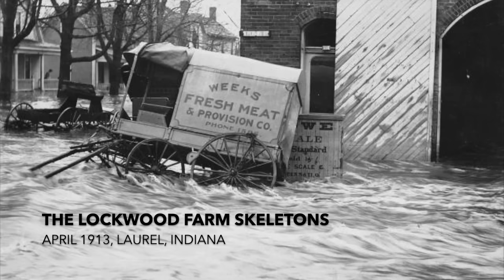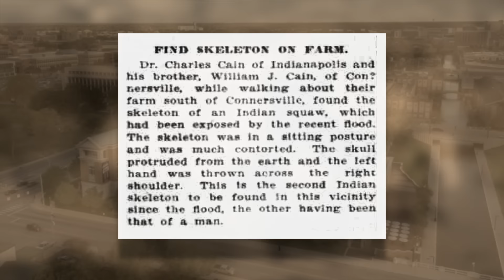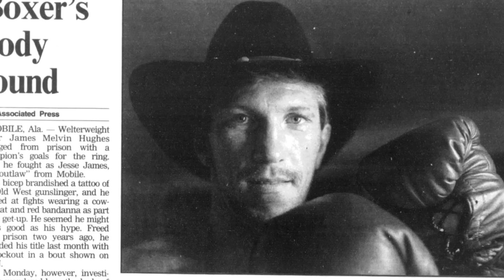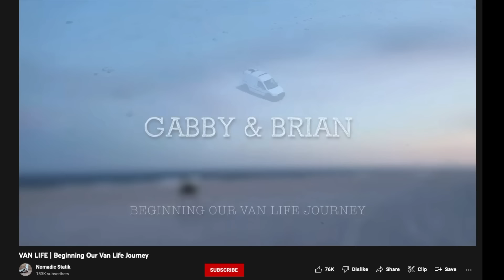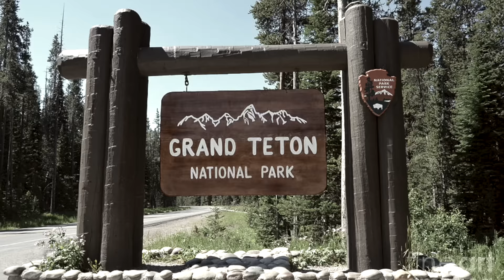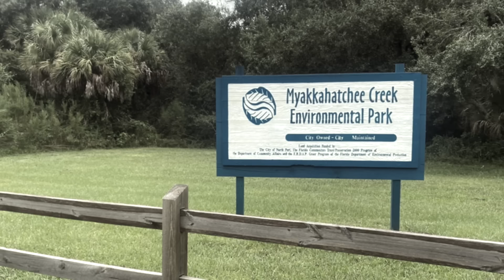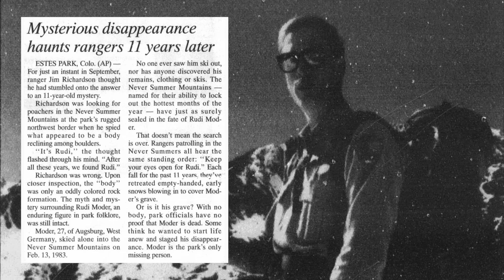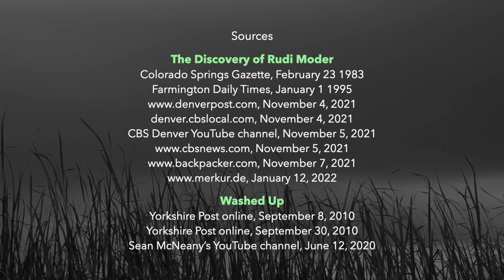When Nature Unearths the Dead V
Today I present to you another episode of When Nature Unearths the Dead.  If you’re unfamiliar with the series, this is where I take a look at several examples of the when the forces of nature have forced the dead from their natural, or unnatural places of rest. Be they recently missing persons or the long-dead and buried, Mother Nature has brought them to the surface in one way or another.

Segments:
00:00  Intro and titles
00:51  The Lockwood Farm Skeletons
04:03  "Jesse" James Hughes
08:56  The Discovery of Brian Laundrie
16:19  The Discovery of Rudi Moder
21:12  Washed Up
24:12  Credits and sources

I appreciate all the support I get from my subscribers through sharing, comments and likes.

Red Curtains by FSM Team